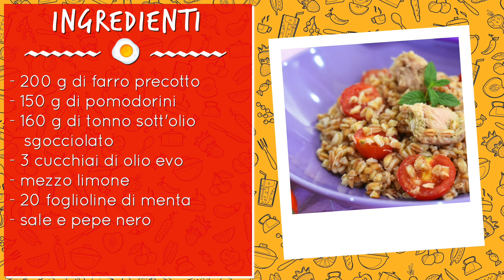Insalata di farro con tonno e salsa alla menta: ricetta fredda estiva, facile e veloce!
Per un pranzo fresco e veloce in casa o fuori casa scelgo sempre l'insalata di farro con tonno e pomodorini! L'aggiunta della salsa alla menta dona un sapore e un profumo davvero irresistibili a questo piatto!

𝗜𝗻𝗴𝗿𝗲𝗱𝗶𝗲𝗻𝘁𝗶

● 200 g di farro precotto
● 20 foglioline di menta
● scorza e polpa di 1/2 limone

🇬🇧 𝗜𝗻𝗴𝗿𝗲𝗱𝗶𝗲𝗻𝘁𝘀

● 200 g of precooked spelled
● 150 g of cherry tomatoes
● 160 g of drained tuna in oil
● zest and pulp of 1/2 lemon
● q.s. of salt
● q.s. of pepper

🇪🇸 𝗜𝗻𝗴𝗿𝗲𝗱𝗶𝗲𝗻𝘁𝗲𝘀

● 200 g de espelta precocida
● 150 g de tomates cherry
● 160 g de atún escurrido en aceite
● 3 cucharadas de aceite de oliva virgen extra
● 20 hojas de menta
● ralladura y pulpa de 1/2 limón
● sal
● pimienta

🇫🇷 𝗜𝗻𝗴𝗿𝗲́𝗱𝗶𝗲𝗻𝘁𝘀

● 200 g d'épeautre précuit
● 150 g de tomates cerises
● 160 g de thon égoutté à l'huile
● 3 cuillères à soupe d'huile d'olive extra vierge
● 20 feuilles de menthe
● le zeste et la pulpe d'1/2 citron
● sel
● poivre